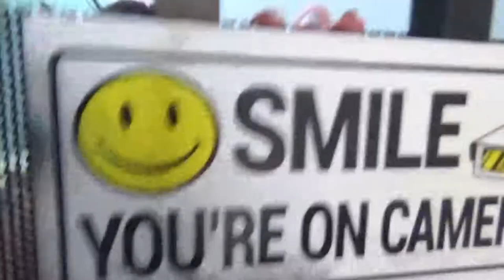Bonny and Reads in Hollywood was Izabella's 1st segment of "Beach Scenes with Izabella"!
Bonny and Reads in Hollywood Beach is a really cool beach bar that is pirate themed and was featured in a segment of Spike TV's "Bar Rescue". She did her first segment of "Beach Scenes with Izabella" at the bar and started on the beach and then had an interview with the bar owner, Jamie Hawkes". It was a really fun day and you'll see by the bloopers and behind the scenes